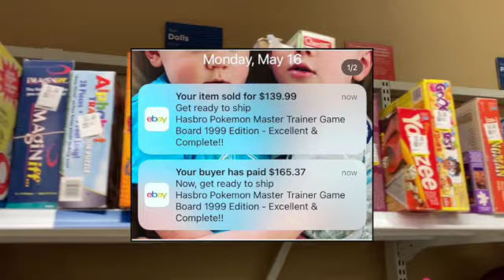Thrift with Me Las Vegas - Tiffany @ThriftingVegas Danni@TheNICHELady | Thrifting to Sell Online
Hi! I’m Kristin, A Rural Squirrel.  I’m a full-time reseller and a part-time traveler - picking, digging, and thrifting in bins all over the country.
But TODAY, I'm thrifting at a SAVERS in Las Vegas, NV with some friends!!
Please Follow them on YouTube (as if you weren't already! LOL)

Absolutely the coolest going thrifting with them and I've checked off another thrifting goal for this year!!

These are the poly mailers that I use:

I use these FRAGILE labels all the time for shipping:

This is what I use as my backdrop for my photos in my listings:

But this Lightbox is my favorite. It’s bulky, but it puts out better light.

When I’m making videos I use these headphones to block out distractions:

My tabletop tape dispenser is amazing!

My Extra Large Poly Mailers for Coats and Blankets:

MY EBAY STORE:

Tired of shipping? Let eBliss take you to the next level!

Kristin ~ A Rural Squirrel
Raymond, IL 62560

“When you click on this link from this video and make a purchase, this can result in me earning a commission.